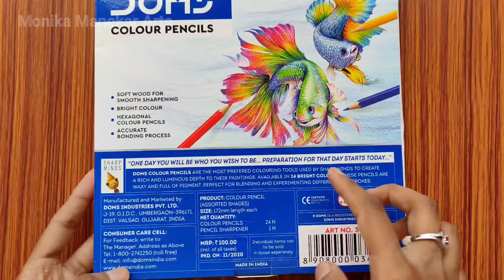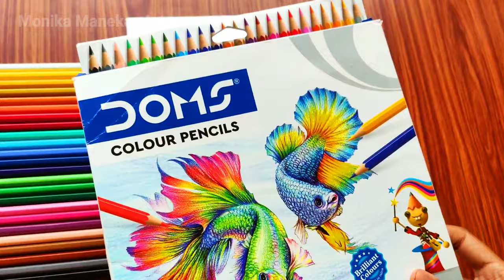Doms colour pencils review - Best colour pencils for beginners ?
Hello I am Monika Manekar   Art is my Passion   I am a Versatile Artist
I make Art tutorials,Animation,Digital Art and many more

DON'T FORGET to tag me on INSTAGRAM whenever you try my DRAWING :)

MI Wi-Fi 1080p Full HD 360° Viewing Area Smart Security Camera, White

All Drawing Materials I use You can buy from here -

Drawing books I use -

Mi 108 cm (43 Inches) 4K Ultra HD Android Smart LED TV 4X|L43M4-4AIN (Black)

Bianyo Artists Sketch Book -

Classmate A4 Size Drawing Book -

Classmate A5 Size Spiral Drawing -

Friends Gallery A3 Size Drawing Book -

All Pencils I use for Sketching -

Artline Love -Art 6 Sktech Pencils -

Faber Castell Black Matt Pencil -

Camlin Kokuyo  Charcoal Pencils -

Faber-Castell Triangular Colour Pencils -

Faber-Castell Bi-Colour Pencil -

Paints I use for -

Camel Student Poster Color -

Faber-Castell Acrylic Colours Pack of 12 -

Camel Camlin Kokuyo Acrylic 12 Shades -

Fevicryl Acrylic colors 10 shades -

Camel Student Water Color Tube -

Brush Pens I use -

Camlin Brush Pens 6 Shades -

Camlin Brush Pens 12 Shades -

Pentel Portable Fude Brush Pen -

Other Drawing materials I use -

Brustro Blending Stump Set

Masking Tape-

Camlin  Black Marker -

HomeStrap Cotton Canvas Board

Nataraj Handy Cutter-

The ipad I use for making Digital Art -

Apple iPad  -

Phone Used for recording Videos -

Mike used for recording voice -

Tripod used for recording -